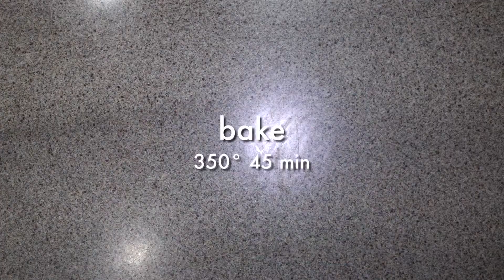Bites on a Budget: Pineapple Bread Pudding | Hawaii State FCU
Craving something sweet? Our Bites on a Budget Pineapple Bread Pudding will not only satisfy that craving, but have you coming back for more -- all for under $20! 😋🍍🍞

INGREDIENTS
½ cup Butter
3/4 cup Sugar
4 Eggs 20 oz can Crushed Pineapple
8 Slices White Bread

INSTRUCTIONS
1. Preheat oven to 350º.
2. Beat butter and sugar together until smooth.
3. Beat eggs really well and add to the butter and sugar mixture. Mix well.
4. Add drained pineapple and fold to incorporate.
5. Add cubed bread and mix until all ingredients are incorporated.
6. Grease a 9” x 13” baking dish; pour mixture into pan.
7. Bake for 45 minutes.

We're always looking for ways to help people manage their money better or provide tips to save a few bucks here and there. Hawaii State FCU is proud to launch a new video series Bites on a Budget, easy-to-make meals that won't break your wallet.